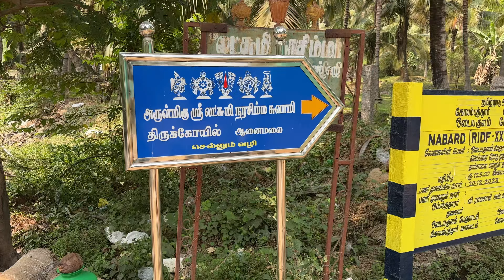Pollachi Tourist Places in Tamil | Part-1| Giri Speakz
In this video, we'll discuss about the interesting tourist places in and around Pollachi. It is titled as Pollachi Tourist Places in Tamil | Part-1| Giri Speakz